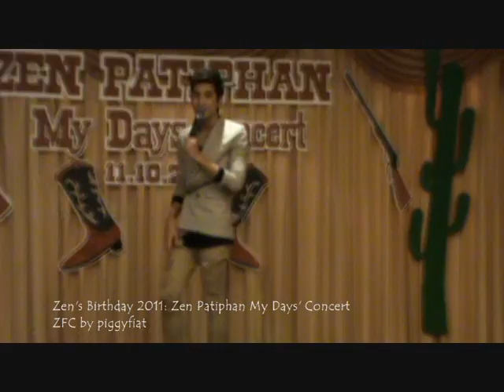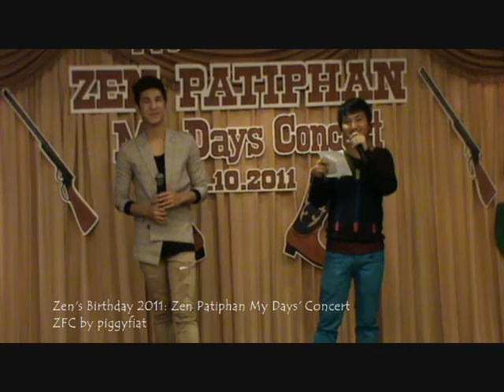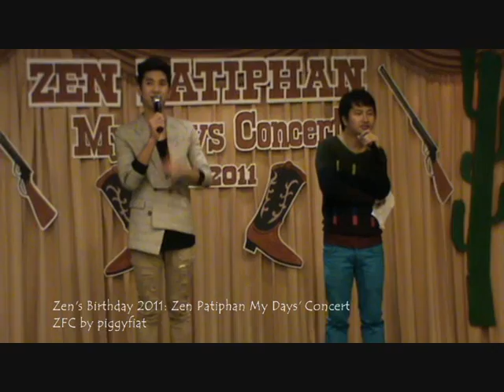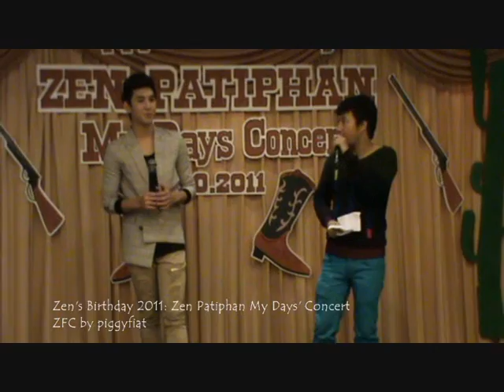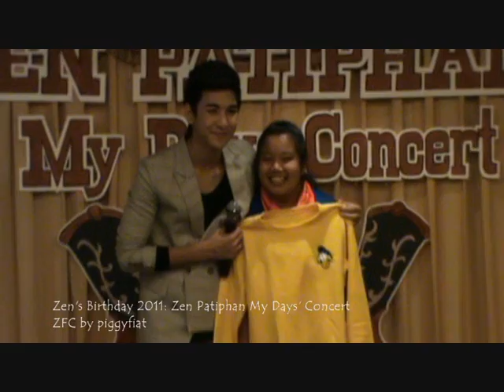Zen's Birthday 2011: My Days' Concert_P.5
งานวันเกิดน้องเซน "Zen Patiphan: My Days' Concert"
ณ ปิยรมย์ สปอร์ตคลับ วันอาทิตย์ที่ 9 ตุลาคม 2554